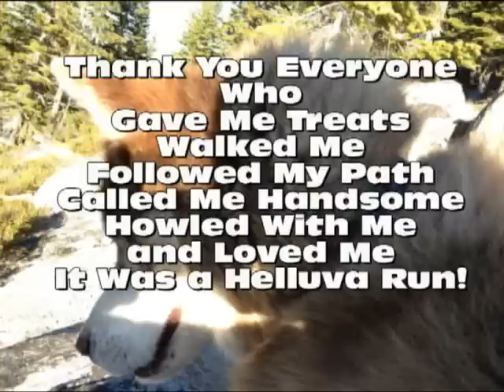Roca - SIberian Husky - The Guardian of Meyers, S. Lake Tahoe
This is Roca, he's our 13 year old Siberian Husky. He has lived Meyers, S. Lake Tahoe his whole life. He freely roams the neighborhood gracing all the neighbors with his presence. At first he looks scary, but then you realize he has a very unique personality mixing human and wolf traits.
Roca has brought our neighborhood together and has introduced my parents to great new friends. He can be a topic of conversation from hors d'oeuvres to dessert.
Roca died on September 8, 2012 at the age of 13.